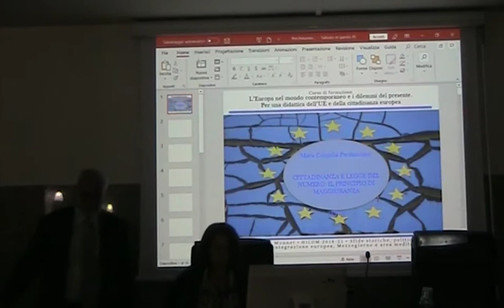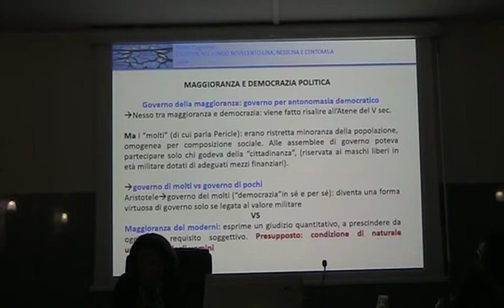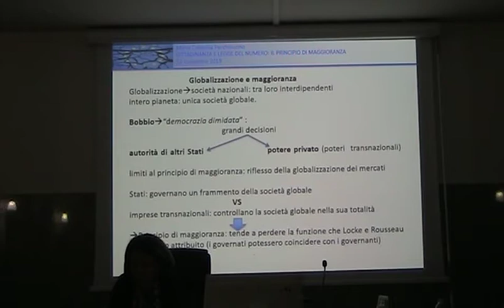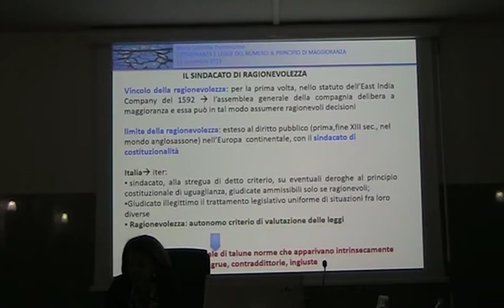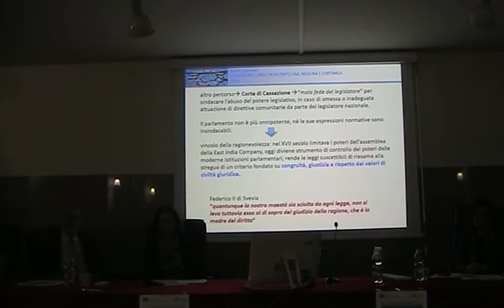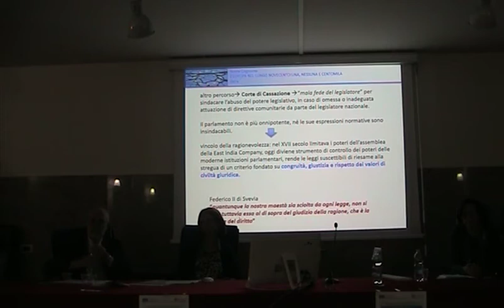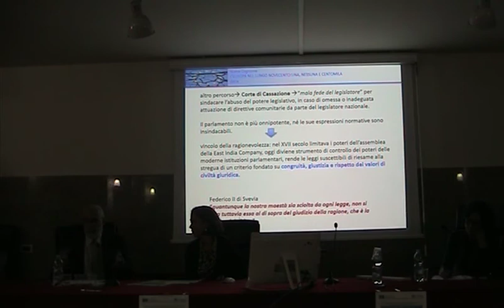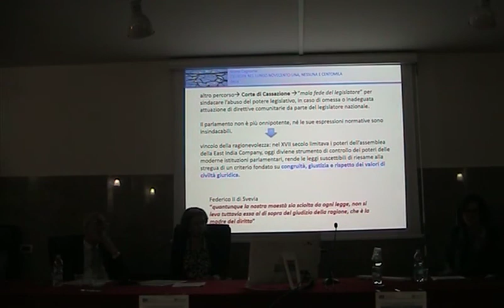Cittadinanza e legge del numero: il principio di maggioranza - prof.ssa M.C. Perchinunno, a.a. 19/20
L’EUROPA NEL MONDO CONTEMPORANEO E I DILEMMI DEL PRESENTE Per una didattica dell’UE e della cittadinanza europea
LEZIONI DEL PRIMO MODULO: EUROPA, CITTADINANZA E STORIA. Lezione del 16 novembre 2019, a cura di M. C. Perchinunno, Università di Bari; segue il dibattito sulle lezioni dei proff. Perchinunno e Cajani.